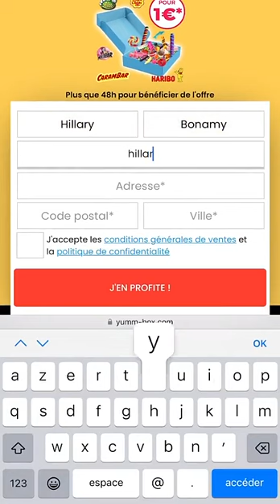HILLARY - 09 Décembre 2022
Les amis on se retrouve pour mon vlog du 09 Décembre 2022 sur notre chaine - Pour retrouver tous mes vlogs direction ma playlist